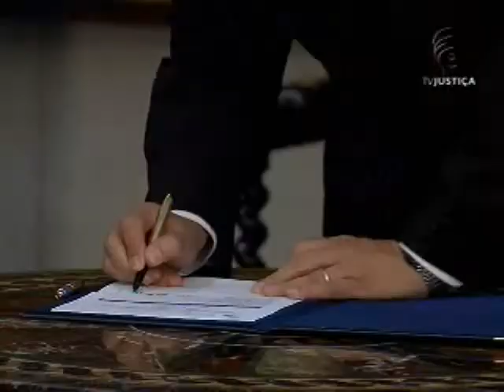Lei de execução penal (04/04/13)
Foi instalada hoje (4) a comissão que vai estudar e propor alterações na lei de execução penal.